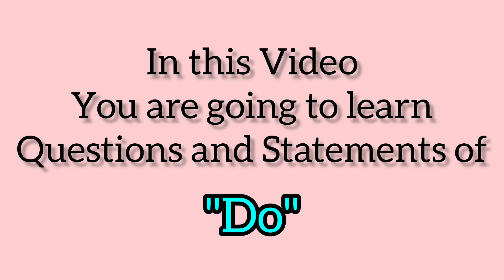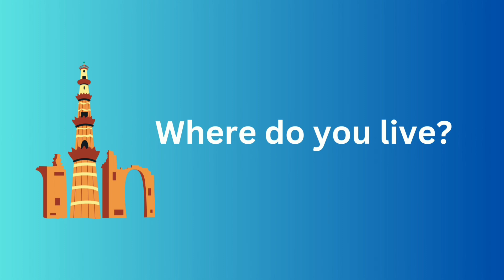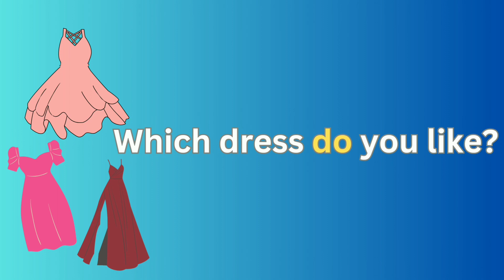👉Do | 50 Sentences in English With Do | Daily Useful Phrases | Improve Your English Speaking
Today you'll learn 50 Sentences and Phrases in English With Do, Daily Useful Phrases. Improve English Speaking English Conversation Practice and speaking Practice to improve your pronunciation in English. If you want to understand native speakers and improve your daily life English conversation, you must practice English conversation in daily life. You must practice daily life English conversation regularly.
 Regular English practice and English topic conversation.

My mission for creating English practicing content to improve your English skills and pronunciation is fundamental: We’re changing lives. I will try to update many videos for your daily English practice.

Thanks
MORE VIDEOS TO WATCH: